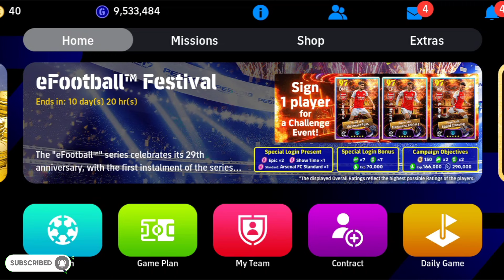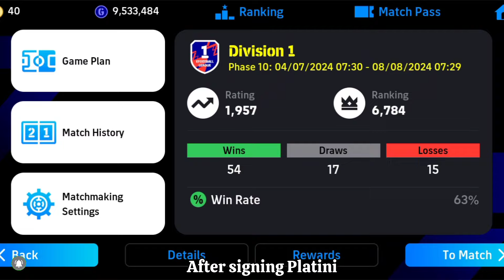Platini 104 rated card review | Best attacking midfielder in efootball 2024 mobile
European club attackers pack opening
Platini card review
Best attacking midfielder in efootball 2024 mobile